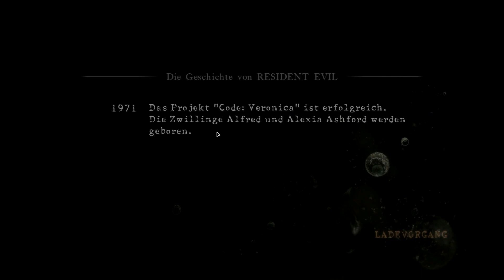Let's Play Resident Evil 5 (100%/German) Part 1 [HD]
Evilkniwell meldet sich zurück, nach meiner LP-Pause habe ich mich wieder mal hingesetzt und Resident Evil 5 aufgenommen.

Und nochmal:
Alle Schätze
Alle Waffen
Alle BSAA Embleme